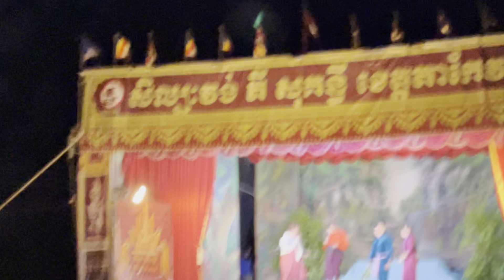រឿង បណ្ដាំចុងក្រោយ ភាគ១០ | ល្ខោនបាសាក់ ភីសុគន្ធី